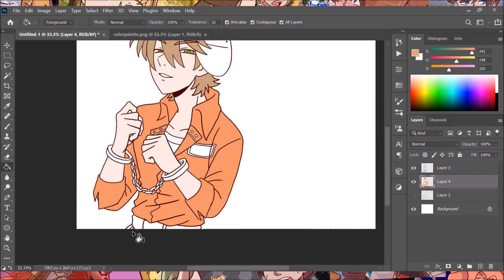Prisoner 404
If you don't know yet... I am making a Webtoon about mcyt!
don't forget to check this out:
Webtoon title: Strike
You can follow me on multiples accounts:.